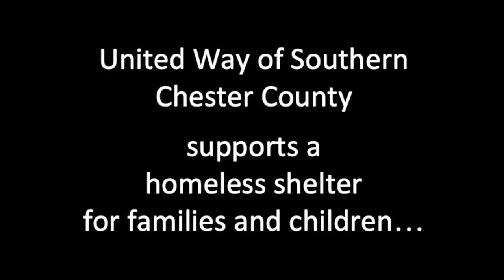UWSCC & Family Promise SHORT 2019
Hear how Ashley was able to move from homelessness to being fully employed through the help and support of Family Promise.

United Way is pleased to provide funding support to Family Promise